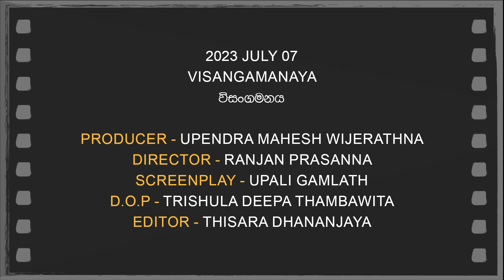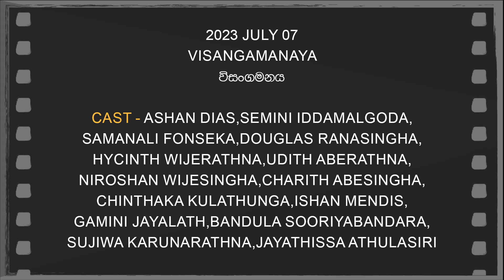Daily Movies 2023 JULY 07 VISANGAMANAYA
2023 JULY  07
VISANGAMANAYA
විසංගමනය
PRODUCER-UPENDRA MAHESH WIJERATHNA
DIRECTOR-RANJAN PRASANNA
SCREENPLAY-UPALI GAMLATH
D.O.P.-TRISHULA DEEPA THAMBAWITA
EDITOR-THISARA DHANANJAYA
LYRICS-RATHNA SRI WIJESINGHA,NANDANA PREMACHANDRA
PLAYBACK-SAMANTHA PERERA,ABHISHEK WEERASINGHA
CAST-ASHAN DIAS,SEMINI IDDAMALGODA,SAMANALI FONSEKA,DOUGLAS RANASINGHA,HYCINTH WIJERATHNA,UDITH ABERATHNA,NIROSHAN WIJESINGHA,CHARITH ABESINGHA,CHINTHAKA KULATHUNGA,ISHAN MENDIS,GAMINI JAYALATH,BANDULA SOORIYABANDARA,SUJIWA KARUNARATHNA,JAYATHISSA ATHULASIRI